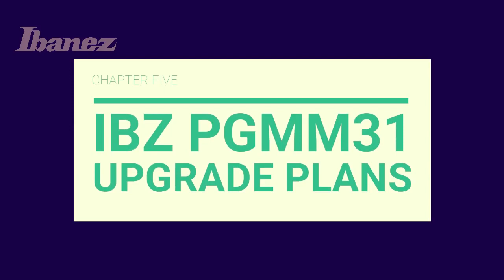Ibanez PGMM31 - Review Lengkap - Bahasa Indonesia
Kali ini saya bakal ngajak kalian untuk me-review gitar Ibanez PGMM31 yang adalah signature series dari gitaris Paul Gilbert (Mr.Big, Racer X) yang berada dalam jajaran seri Ibanez Mikro.

Review ini terdiri dari beberapa bagian:

1:15  Chapter 1: MENGENAL IBANEZ PGMM31
1:50  Chapter 1.1: SPEK IBANEZ PGMM31
3:07  Chapter 1.2: ARTI PENAMAAN PGMM31
5:47  Chapter 1.3: CERITA DIBALIK LAHIRNYA PGMM31

7:32  Chapter 2: KELEBIHAN IBANEZ PGMM31
9:39  Chapter 2.1: MENELUSURI TAHUN PEMBUATAN GITAR

12:40  Chapter 3: KEKURANGAN IBANEZ PGMM31
14:07  Chapter 3.1: MENGAKALI TUNER YANG GAMPANG FALS

14:46  Chapter 4: DEMO SOUND (CLEAN)
15:30  Chapter 4.1: DEMO SOUND (DIRTY)

16:18  Chapter 5: BISAKAH PGMM31 DIJADIKAN GITAR UTAMA?
17:02  Chapter 5.1: IBANEZ PGMM31 UPGRADES PLAN

Klik LIKE jika kamu suka video ini, support saya dengan mengklik tombol SHARE dan jangan sungkan untuk menulis KOMEN jika kamu punya pertanyaan berkaitan dengan video ini ataupun berkaitan dengan dunia gitar pada umumnya.

Salam,
Robby Ramdhani